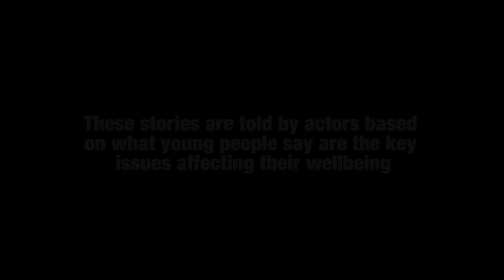Young people in Camden speak out on drugs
THE YOUNG PEOPLE IN THIS VIDEO ARE ACTORS

In this video young people from William Ellis school and LaSWAP sixth form consortium act out a roleplay on what matters to them in terms of drugs.